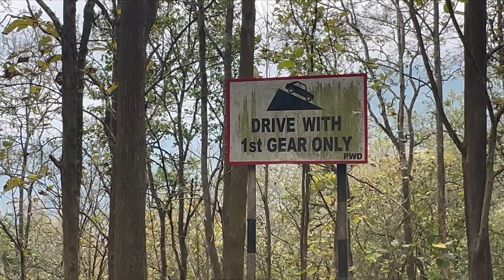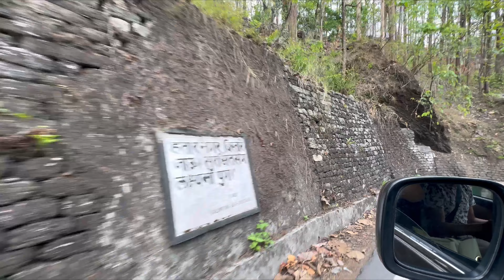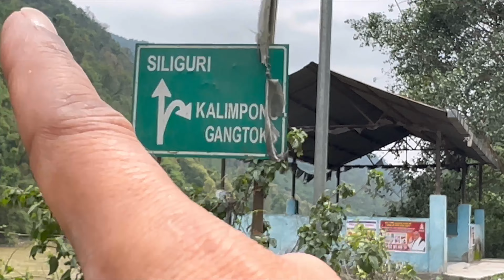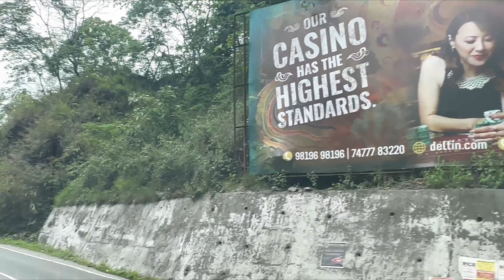Kalimpong vlog / Tistariver viewpoint/ Pineview nursery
Kalimpong vlog /  Tista viewpoint /   Pine view nursery